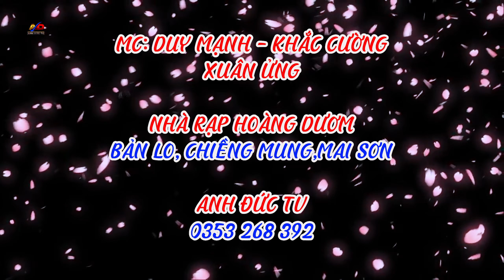NHẠC SÀN TÂY BẮC - LÊN NÀO CÁC ÊM PẢ DĂM HOA ƠI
- NHẠC SÀN TÂY BẮC
- Điệu nhảy đám cưới của người Thái Tây Bắc
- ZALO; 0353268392